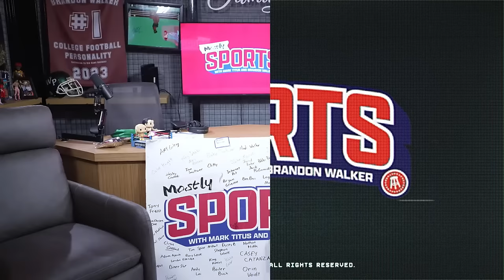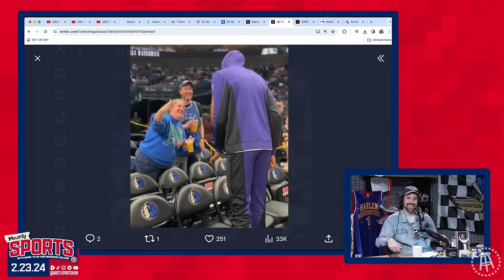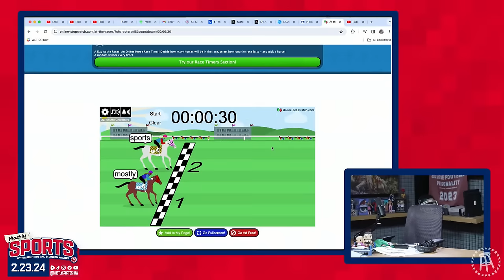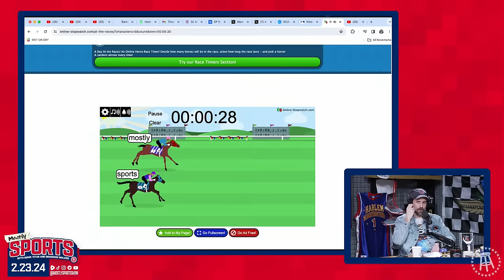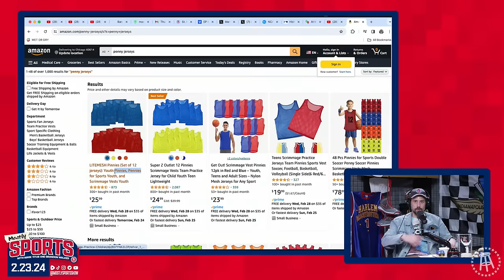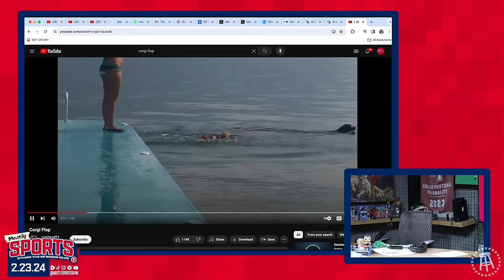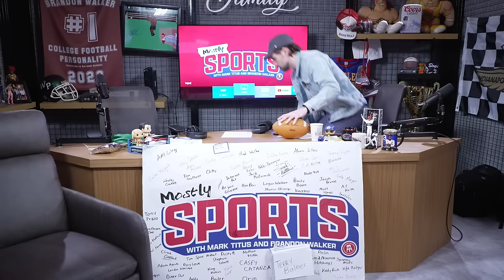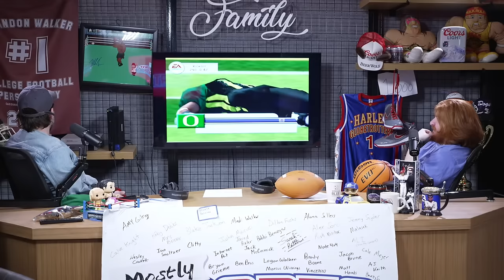The MLB Uniform Problem Has Reached A Whole New Level | Mostly Sports EP 110 | 2.23.24